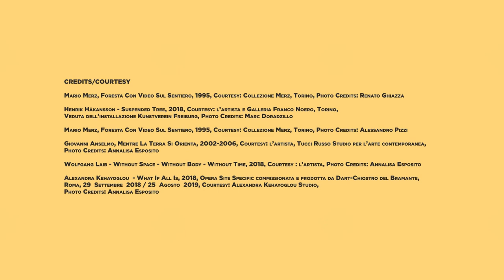LA NATURA NELL’ARTE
«Un’identificazione uomo-natura, che non ha più il fine teologico del narrator-narratum medievale, ma un intento pragmatico, di liberazione e di non aggiunzione di oggetti e idee al mondo, quale oggi si presenta».

Scriveva così nel 1967 Germano Celant in “Arte povera, appunti per una guerriglia” dando vita a uno dei più importanti movimenti artistici italiani del Novecento che segnò l’ingresso della “natura” nei musei fino ad allora solo rappresentata sotto forma di paesaggio.

In “Foresta con video sul sentiero” (M. Merz) e in “Mentre la terra si orienta” (G. Anselmo), la natura si impossessa degli spazi espositivi ricreando attraverso i suoi elementi – le fascine e la terra – un paesaggio mutevole che si trasformerà con la contemplazione del pubblico. La “natura” delle opere di Wolfgang Laib ci racconta di viaggi in Oriente e di lunghe passeggiate solitarie mentre l’opera “What if All is” di Alexandra Kehayoglou, realizzata site-specific per il Chiostro del Bramante, immerge il visitatore in un percorso entro cui ammirare i cambiamenti del paesaggio.

La natura entra nel Museo: un'esplorazione continua da vivere.

Located in the historical centre of Rome, the Cloister of Bramante, designed by the great architect Donato Bramante [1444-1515], offers in every season the unique sight of its Renaissance architecture located near the most visited places in Rome, like Piazza Navona, Vatican City, Trastevere,  Trevi Fountain.